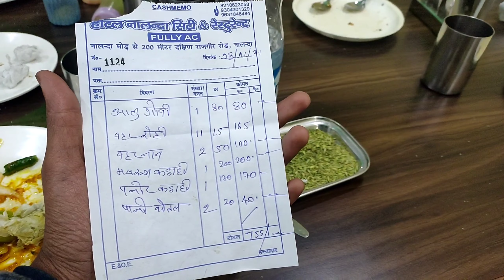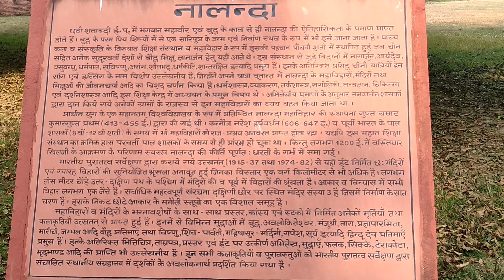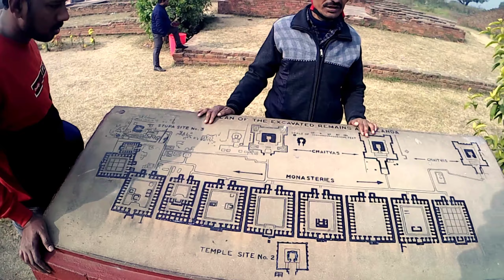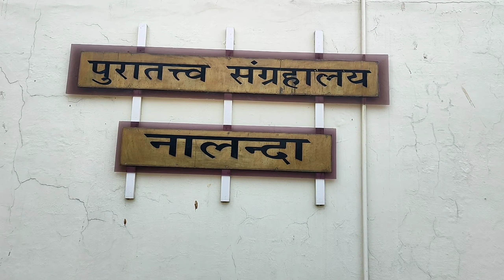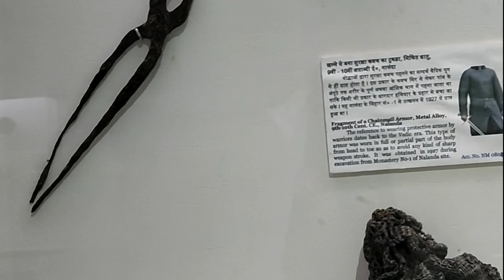Nalanda Khandahr|world heritage Place |।नालंदा विश्वविद्यालय खंडहर का सम्पूर्ण इतिहास RCVLOG